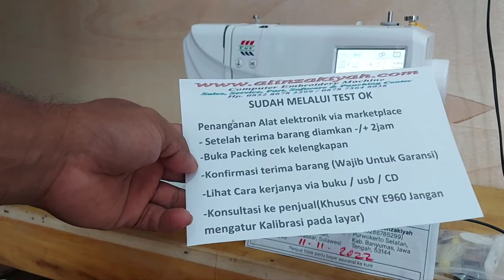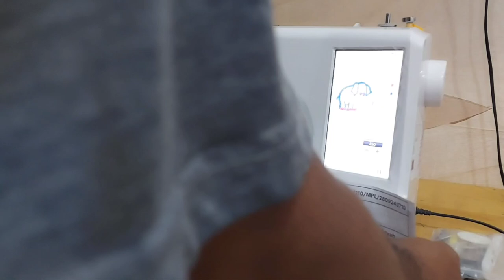TUTORIAL Lengkap mesin bordir multifungsi CNY E960 di Tamalanrea Kota makassar sulawesi selatan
Tutorial Bagian menjahit , jahitan model , jahitan lobang kancing
CNY E960 mesin bordir portable multifungsi selain bisa untuk bordir juga dapat digunakan sebagai mesin jahit biasa dan jahitan model serta jahitan jenis lobang kancing, harga terjangkau kualitas terbaik dikelasnya
Dokumentasi pengiriman TUTORIAL Lengkap terbaik mesin bordir multifungsi CNY E960 OnTamalanrea Kota makassar sulawesi selatan